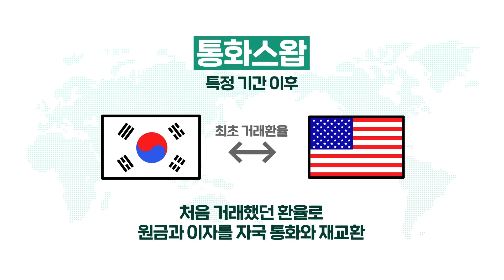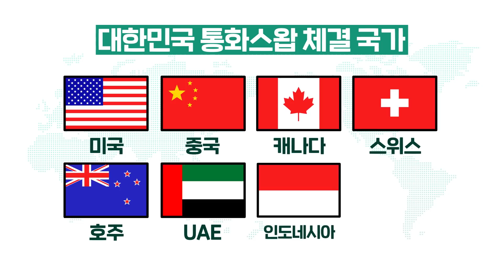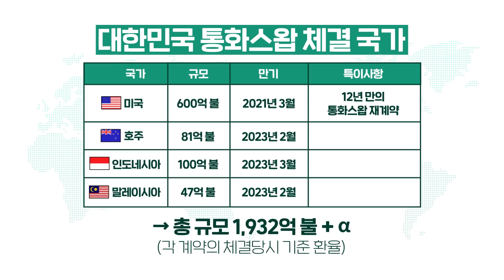[경제번역기] 나라 간 만드는 '마이너스통장'이자 외화비상금! 통화스왑 편 | 기획재정부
복잡하고 어려운 경제용어!
귀가 트인 것처럼 속 시원하게 풀어드릴
경제번역기, 시사경제용어사전 시즌2!

이번 편에서는 우리 나라의 외환보유를 지켜주는 대외안전판!
'통화스왑' 에 대해 쉽게 설명해 드릴게요~